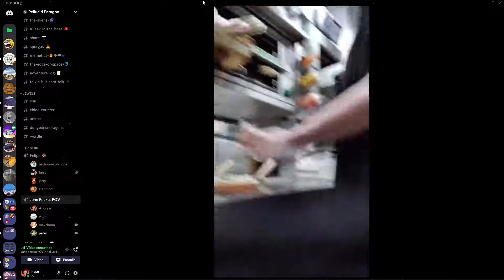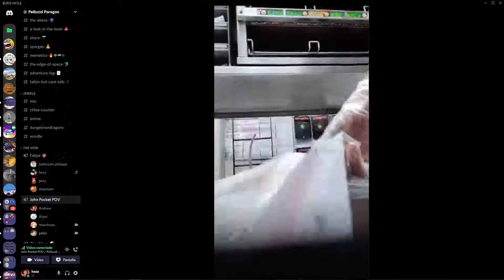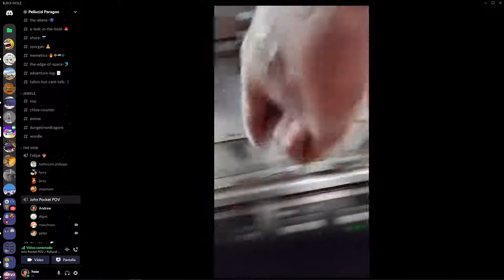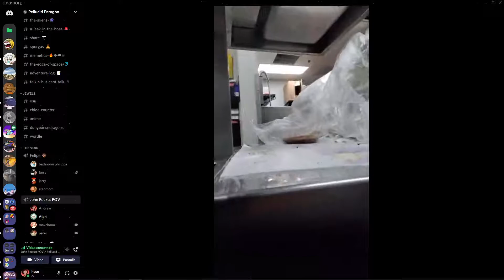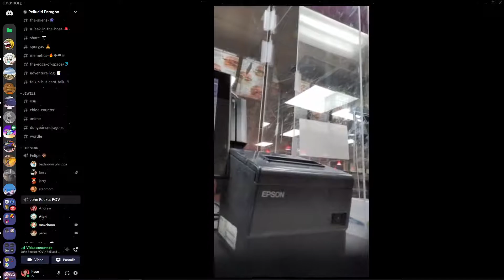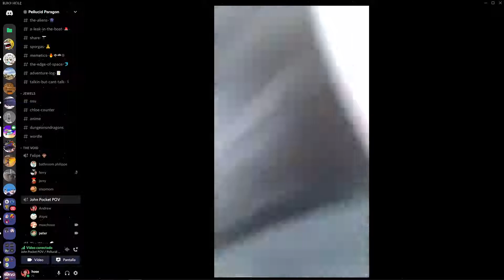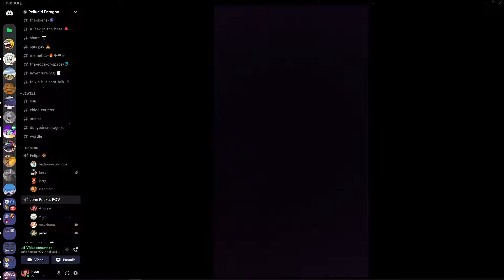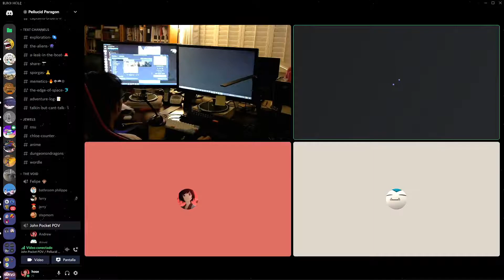John make burger while I scream at him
Triple Chungus Deluxe